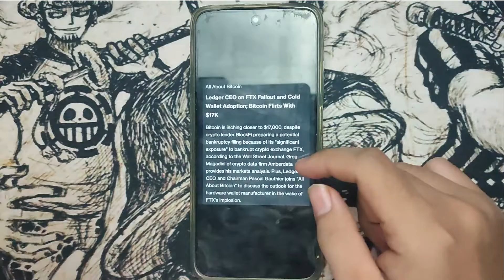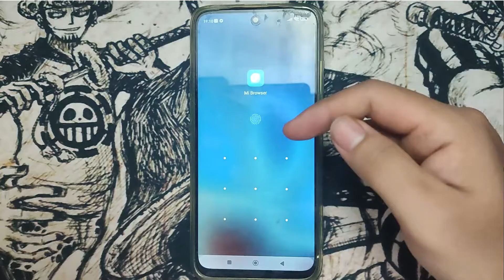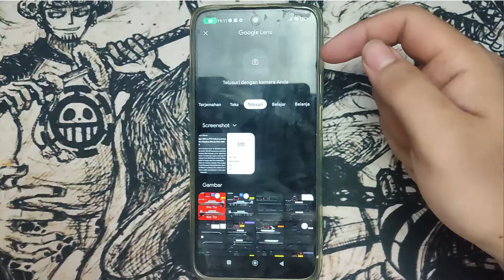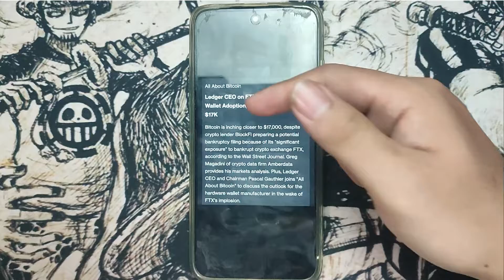CARA TERJEMAHKAN GAMBAR YANG BERBAHASA INGGRIS MENGGUNAKAN HP TERBARU GOOGLE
Di Video kali ini Ko Tutorial akan memberitahu kalian bagaimana CARA TERJEMAHKAN GAMBAR YANG BERBAHASA INGGRIS MENGGUNAKAN HP TERBARU GOOGLE

Nah jadi tonton dari awal sampai akhir agar kalian paham bagaimana CARA TERJEMAHKAN GAMBAR YANG BERBAHASA INGGRIS MENGGUNAKAN HP TERBARU GOOGLE

Tag: .